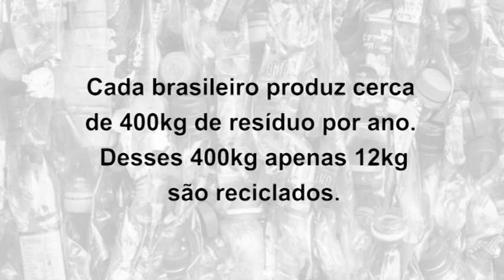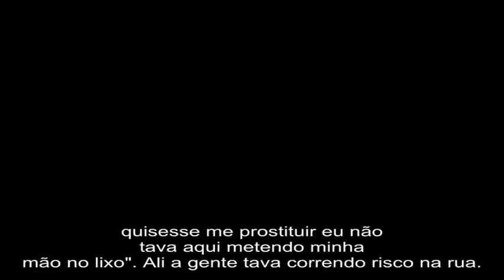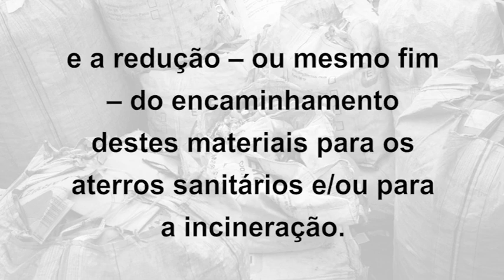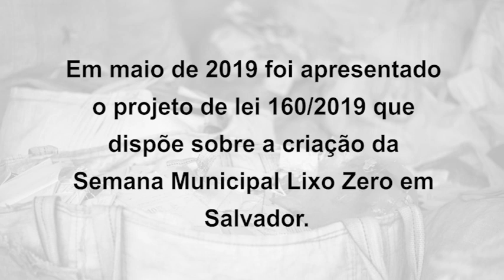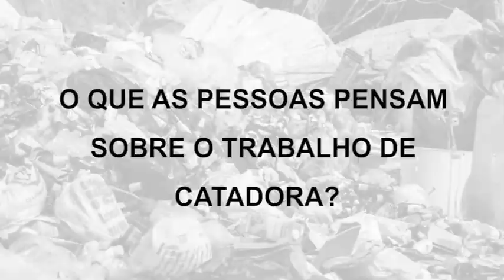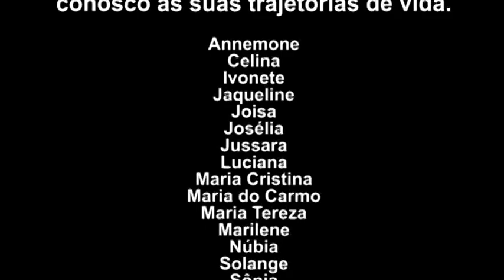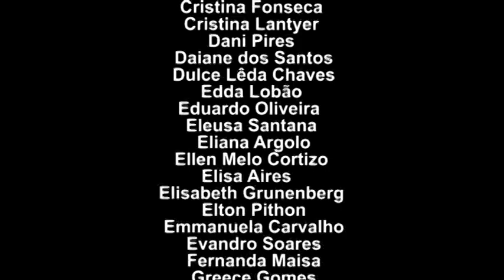Documentário Catadoras de Luxo: heroínas (in)visíveis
Catadoras de Luxo: heroínas (in)visíveis. Documentário, 25 Min, Salvador/BA, 2019, Livre.

Direção, Produção e Roteiro: Laíze Lantyer e Paula Topázio.
Sinopse: O curta documental discute o paradoxo existente entre a meta Lixo Zero e a obsolescência das catadoras de material reciclável. A produção lança luz sobre a (in)visibilidade das mulheres que possuem na catação de material reciclável a sua fonte de sobrevivência.Este documentário é uma ferramenta de/para sensibilização e educação ambiental da sociedade através da arte.